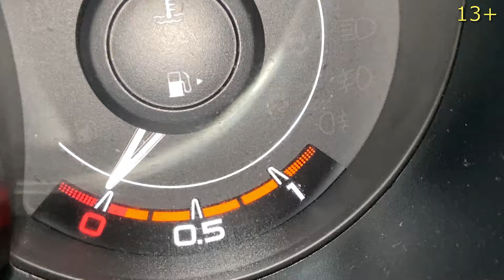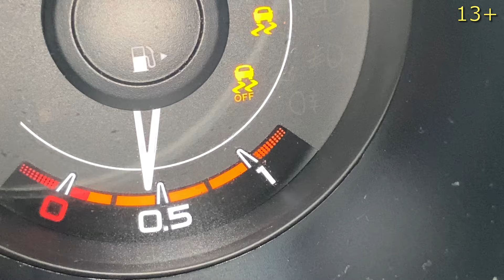Mr. Joe went to the races in a car without fuel